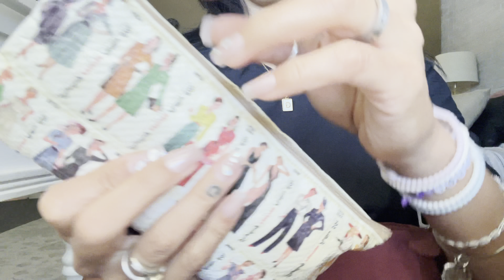ASMR | WHATS IN MY BAG| GRACEASMR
⋒ CUSTOM VIDEOS INFO: [OPEN] let me know what you would like me to record!!’

💛My channel is a safe place for everyone- God. Is Love.💛🙏🏽✝️

Emergency services available to you:
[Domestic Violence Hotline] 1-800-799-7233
[National Human Trafficking]  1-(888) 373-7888

!YOU ARE LOVED! Remember that. I love you i love you 🤍

 ✨ASMR CREATOR FAVORITES🫶🏽✨

asmr